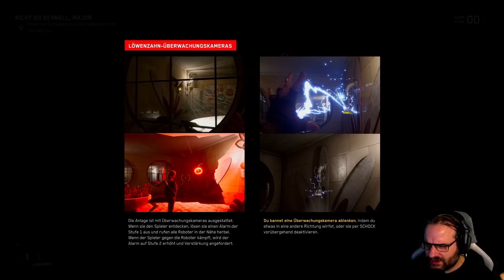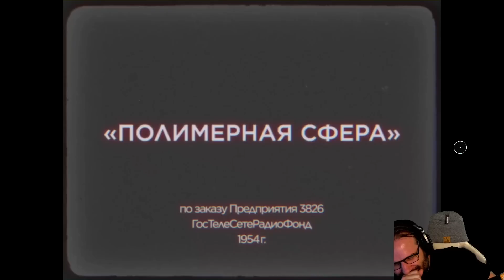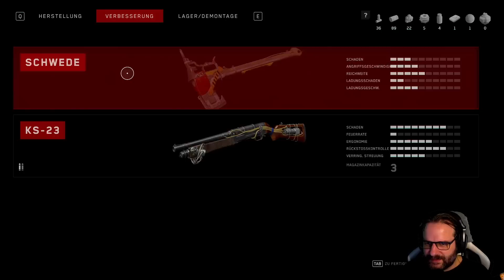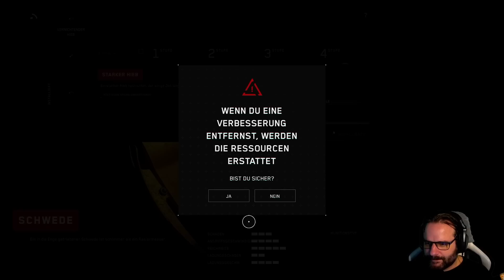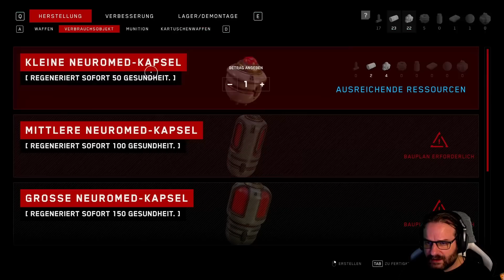ATOMIC HEART 💥 03: Die STIMMEN der TOTEN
ATOMIC HEART

Titel: Atomic Heart
Genre: Aktion, Abenteuer, Rollenspiel
Entwickler: Mundfish
Publisher: Focus Entertainment, 4Divinity

TRANSPARENZ / PRODUCT PLACEMENTS:

[✖] Deal: kein Deal
[✖] Reise: keine Reise
[✖] Sonstiges: nix

• Geschmeidige Hardware von ROG